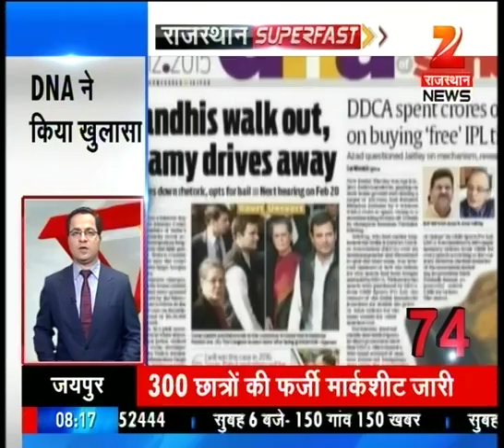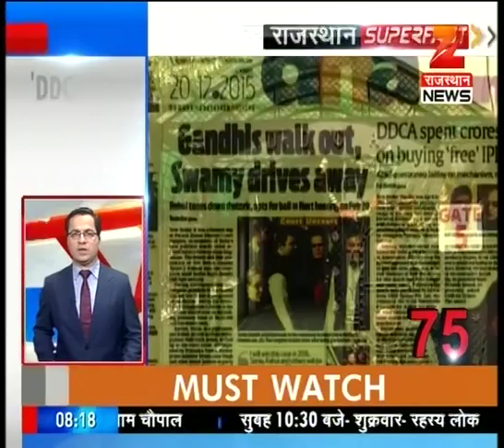Watch: Rajastan Superfast | Part-2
Check out the latest, important and top news updates of Rajasthan in our segment, Good Morning Rajasthan.